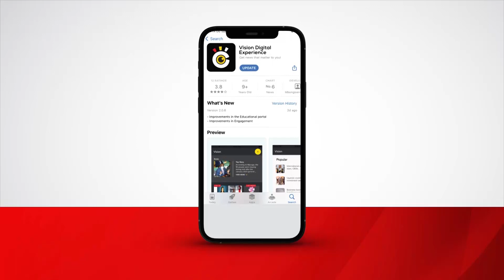Nabbanja cautions microfinance institutions against high lending rates